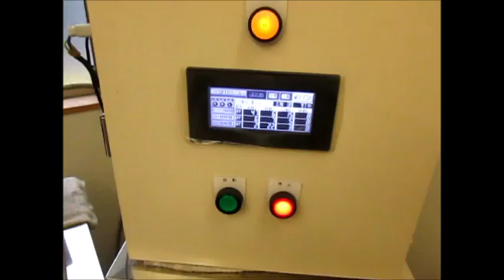対象物の音響特性 Acoustic properties of the object